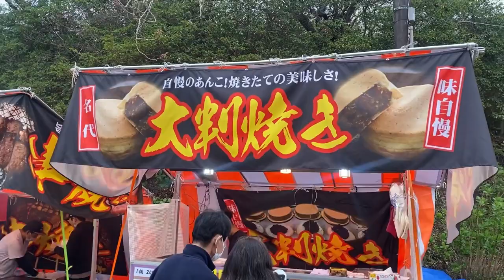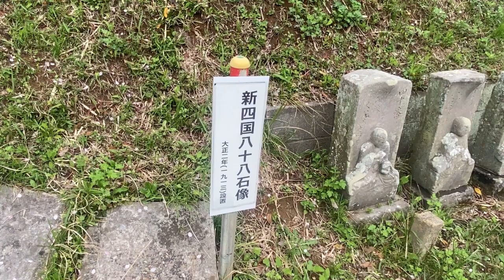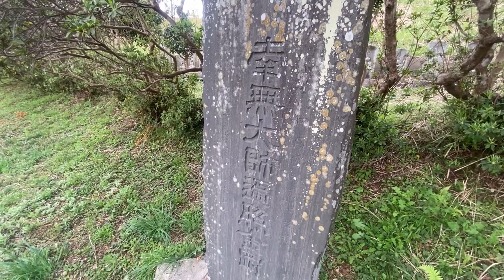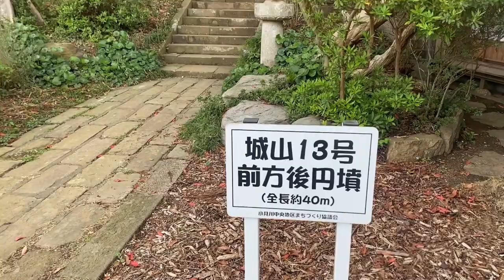【地域紹介】香取市小見川！桜の名所🌸城山公園に行ってきた！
こんにちはマサです！

簡単なスペックを置いておきます！

出身地・千葉県
身長/体重・182cm/80kg
ポジション・SG/SF
年齢・23歳
バスケ歴・11年
所属・3x3 TOKYOVERDY.EXE 練習生
           5on5 ROKUSAN

目標
・Bリーグオールスターに選ばれる。
・「マサさんに憧れてプロになりました！」と言われる選手になる。

無名で経歴のない選手でもプロになれることを皆さんにお見せ出来ればと思いYouTube等SNSでの活動をはじめました。
少しでも興味を持ってくれて、自分のことを知っていただけると嬉しいです。
皆さん応援よろしくお願いします。

お仕事、クリニック依頼などありましたら下記SNSまでご連絡お願いします。